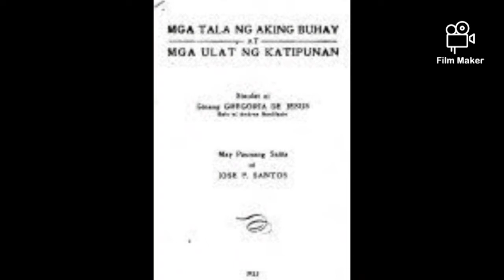ANG BUHAY NI GREGORIA DE JESUS | KA ORIANG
Ang buhay ni Gregoria de Jesus, ang asawa ni Andres Bonifacio.